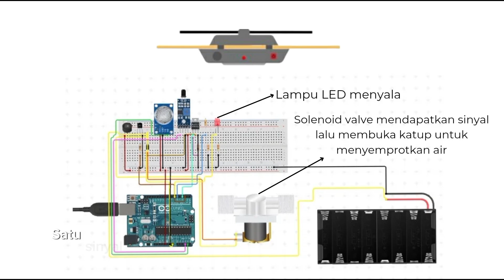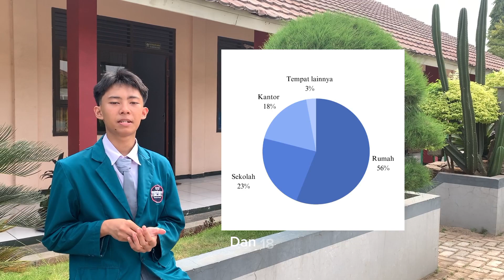AWS STEAM InFest - AHAITech - SMAN 2 CIKARANG SELATAN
STEAM Innovation Festival (STEAM InFest) adalah program pembelajaran dan kompetisi inovasi berbasis STEAM (Science, Technology, Engineering, Art, and Mathematics) yang bertujuan untuk mendorong terciptanya generasi inovator agar memiliki keterampilan abad 21, antara lain kemampuan berpikir kritis dan kreatif, bekerja sama, komunikasi, serta kolaborasi.

Kini, 30 tim semifinalis dari 30 sekolah di Jawa Barat telah membuat video untuk mendemonstrasikan ide dan prototipenya. Ayo, dukung tim favorit Anda dengan cara vote videonya di